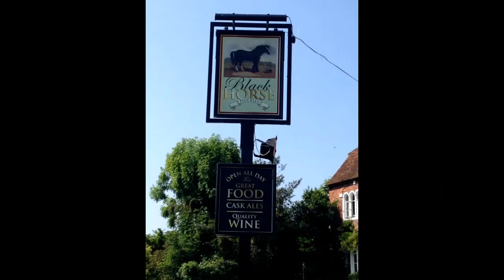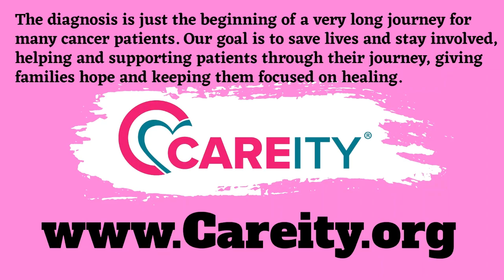Pepper Stewart with Guest Latin Country Artist Leah Turner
Pepper Stewart Show Aired Live 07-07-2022
Hosted by Pepper Stewart & co-host Eric of Bonified Bucking Bulls

Guest:  Latin Country Artist Leah Turner
Today Talking:  Kansas Feed Lot Conspiracy, Monkey Pox in Dallas, Texas Heat, Cattle.
 See trailer for NOPE and we discuss it. Featured music by Leah Turner!  Then we will get off into some Odd News Stories including Vintage Burger King, Message in a bottle, Alligator found up north   and much more... Plenty of Randomness